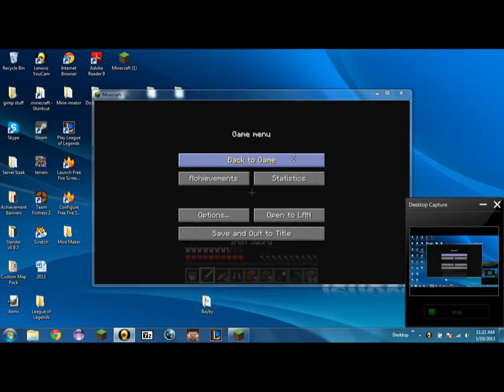2013 ep 16